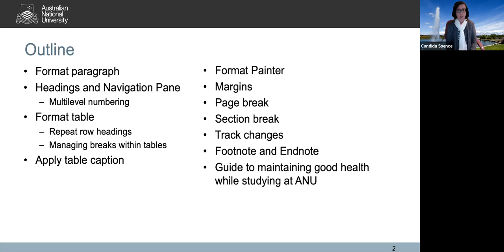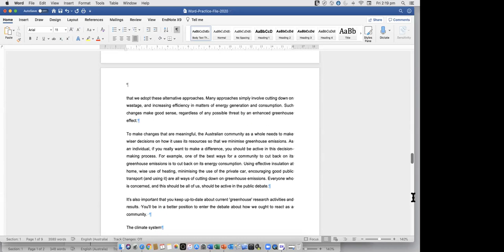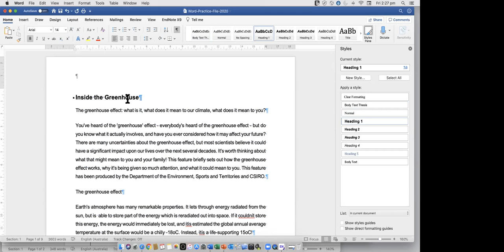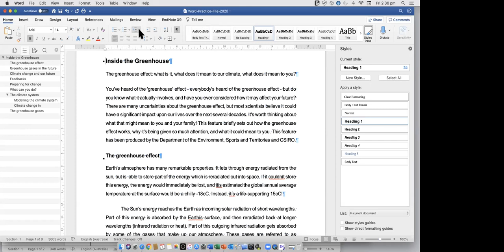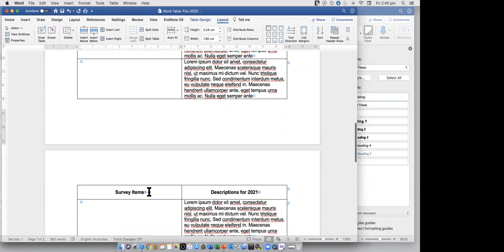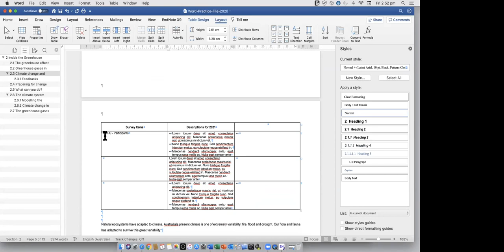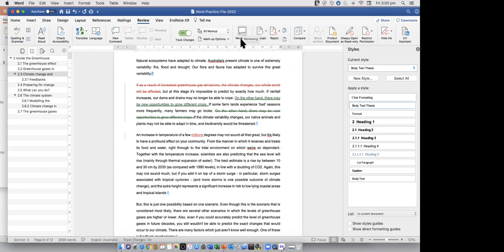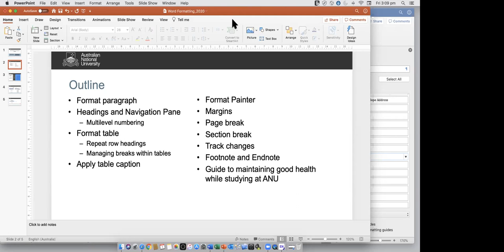Word formating your document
This webinar focuses on how to use Word within an academic setting, in particular how to use Word efficiently to format and navigate long documents, formatting tables and inserting captions, using page breaks and section breaks.  Efficiently use headings, track changes and footnotes/endnotes.